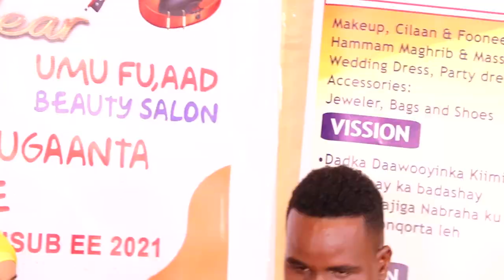HEESTII DAWGA | KAAMIL AMIIN | SHABELLE TV NEW YEAR 2021